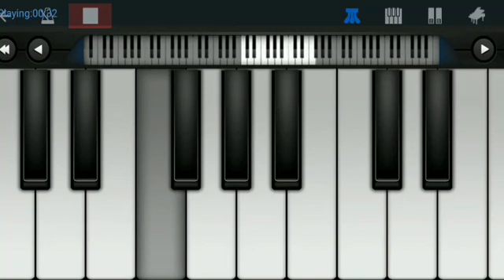Hum tere bin|Arijit Singh|Mobile piano